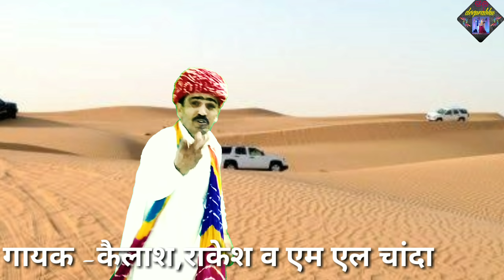छोरी थारी शक्ल दिखा जा जब खांव नास्ता पाणी-deeprabhudance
छोरी थारी शक्ल दिख़ा जा जब खांव नाश्ता पाणी deeprabhudance। लोकगीत में पति पत्नी की प्यार भरी नोक झोंक गायी गई एवम दीप्रभु की शानदार जोड़ी ने गजब डांस किया है । deeprabhu dance studio आपके लिए नए नए लोकगीत औऱ डांस लेकर आता रहेगा आप हमसे जुड़े रहे । welcome to culture of rajasthan at deeprabhu dance studio मो न 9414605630

हमारे चेनल पर राजस्थानी संस्कृति के विभिन्न रंग देखने को मिलेंगे | हम (पति-पत्नी) राजस्थानी लोकगीतो पर शानदार डांस विडियो लाते रहेंगे | आप हमसे जुड़े रहे,चेनल को सबस्क्राइब करे, जो डांस विडियो अच्छे लगे उनको शेयर अवश्य करे |
⇨Song   :- छोरी थारी शक्ल दिख़ा जा जब खांव नाश्ता पाणी  ।
⇨Artist :- Prabhu narayan
⇨Video Recording :- Neha
⇨Video Director & Editor :- NEHA MEENA
⇨Singer :- Kailash meena,Rakesh meena,ML chanda
⇨Song writer:- Bodu Ram GEtor